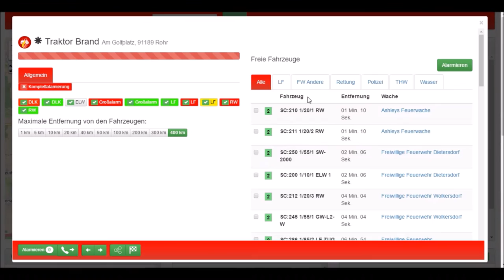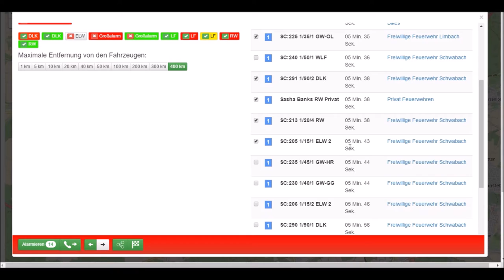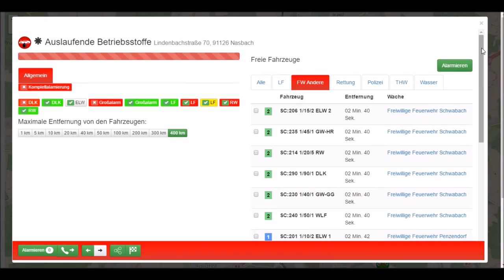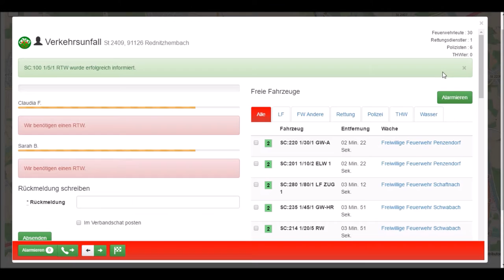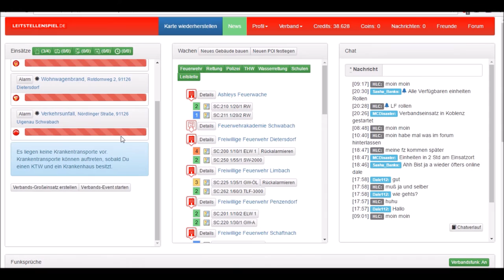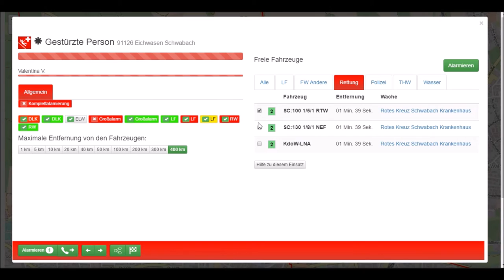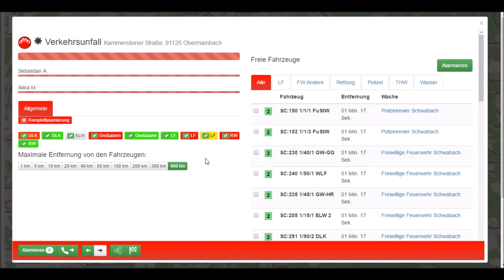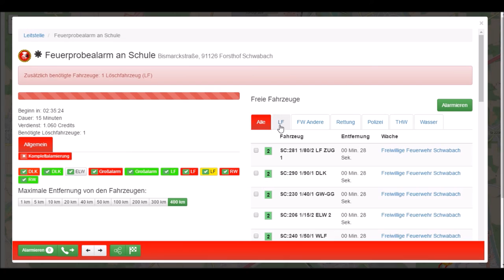E.O.B. Lets Play Leitstellenspiel.de Staffel 1 Folge 1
Viel Spaß